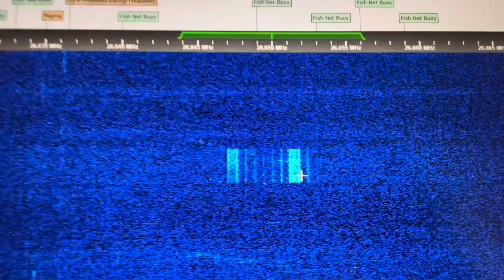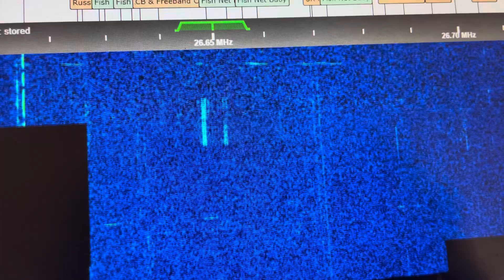26.600 MHz & 26.650 MHz Paging Signals - Possible Italian On-Site Pagers 26MHz Band 25 July 2024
Via G8JNJ SDR.

Frequencies 26.6 MHz 26.65 MHz

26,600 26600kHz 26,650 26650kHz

26.2 MHz - 26.95 MHz 26.955 MHz fixed service 26.450 MHz 26.550 MHz 26.605 MHz 26.615 MHz 26.610 MHz 26.62 MHz 26.745 MHz 26.785 MHz 40.875 MHz 40.900 MHz Italy POCSAG multi-tone paging CCIR

Paging frequencies

Paging

26.200
26.220
26.250
26.300
26.350
26.400
26.410
26.415
26.450
26.500
26.550
26.600
26.605
26.610
26.620
26.625
26.630
26.635
26.645
26.650
26.655
26.670
26.685
26.695
26.700
26.705
26.735
26.745
26.750
26.755
26.765
26.785
26.800
26.815
26.835
26.845
26.850
26.855
26.865
26.875
26.885
26.895
26.900
26.905
26.915
26.925
26.935
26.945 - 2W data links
26.950
26.955
26.955 - Fixed Service
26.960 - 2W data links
26.995
27.000
27.005
27.010
27.040
27.045
27.050
27.080
27.095 - Class C (RCRS) 4W
27.100
27.120
27.125
27.140
27.145 - Class C (RCRS) 4W
27.190
27.195 - Class C (RCRS) 4W
27.200
27.230
27.235
27.240
27.245
27.250
27.255
27.255 - Class C (RCRS) 25W
27.270
27.300
27.350
27.360
27.400
27.410
27.415
27.420
27.425
27.430 LMR
27.435
27.440
27.445
27.450 LMR
27.455
27.460
27.470 LMR
27.475
27.480
27.490 LMR
27.495
27.500
27.505
27.510 LMR
27.515
27.530 LMR
27.550
27.565
27.570
27.575
27.585
27.595
27.600
27.605
27.620
27.630
27.635
27.650
27.700
27.750
27.760
27.800
27.845
27.850
27.885
27.890
27.900
27.905
27.915
27.940
27.950

29.710 LMR
29.730 LMR
29.750
29.750 LMR
29.770 LMR
29.790 LMR
29.800
29.850
29.900
29.950